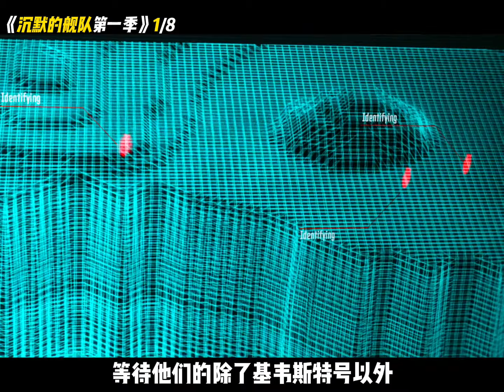《沉默的艦隊》日軍潛艇指揮官指揮潛艇，襲擊了美軍核動力潛艇。